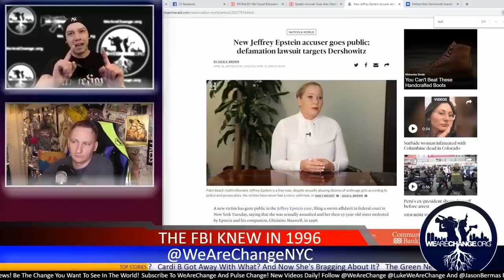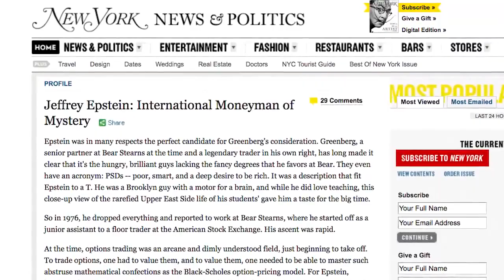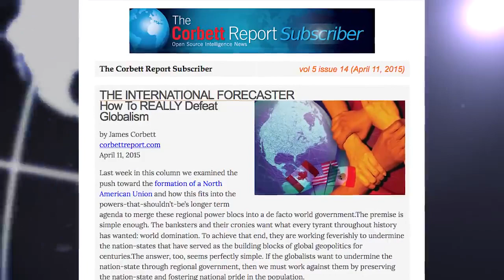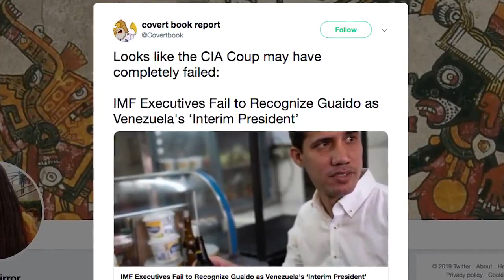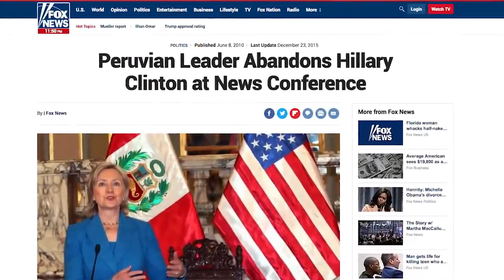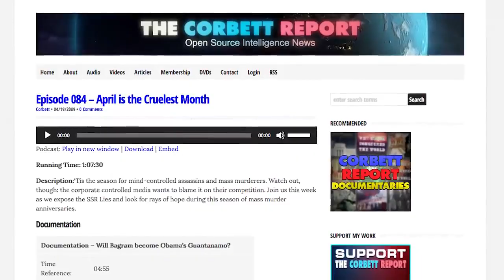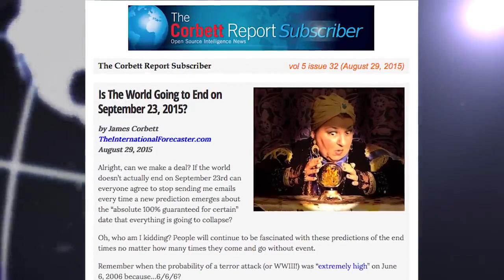Russia Hails the New World Order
Story #1: New Jeffrey Epstein Accuser Goes Public; Defamation Lawsuit Targets Dershowitz

Daily Beast Found Billionaire Pedophile Jeffrey Epstein’s Secret Charity

They Knew In 1996! Why Was Nothing Done?

Official March of the U.S.O., “Spirit of the U.S.O.”, Written By Prescott Bush

IMF Executives Fail to Recognize Guaido as Venezuela's ‘Interim President’

Peru’s Ex-President Dies From Self-Inflicted Gun Shot While Being Arrested on Corruption Allegations

Flashback: Peruvian Leader Abandons Sec. Clinton at News Conference (Jun. 8, 2010)

Surfside Woman Sol Pais Infatuated With Columbine Dead In Colorado

"An unidentified @FBI agent answered her parent’s phone in Florida when Denver7 called a phone number listed for SolPais' parents in Florida."

Ariana Grande Shares Brain Scan, Opens Up About PTSD Over Manchester Arena Bombing

Kanye West to Bring ‘Sunday Service’ to Coachella for Easter

The Coming Destruction of The Dome of the Rock aka the Al Aqsa Mosque

April is the Cruelest Month (Apr. 19, 2009)

Is The World Going to End on September 23, 2015?